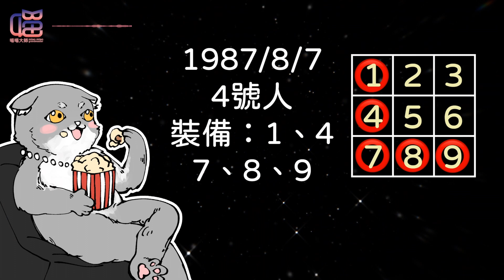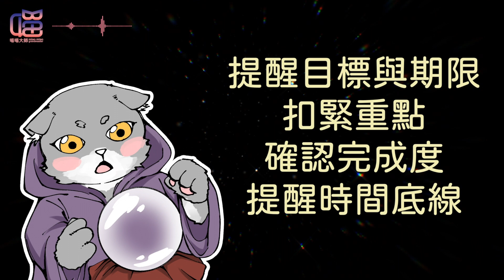面對新人類主管如何不崩潰？| 生命靈數2.0職場篇 | 喵喵大師 生命靈數 S3ep6 numerology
靈數2.0的新人類玩家已陸續成年進入職場，老闆主管們是否常常弄不懂怎麼回事？這些新人類要麼動力薄弱，只想把事情做完，要麼冒險精神十足，要他往右偏偏向左轉。
先別嘆氣，這是因為2.0靈數玩家大致分兩種，各有各的驅動方式，想知道？這集喵喵大師解釋給你聽。

👩‍🏫【生命靈數的計算方式】
請將西元的出生年月日，每個數字都視為單一數字，重複加到個位數字出現為止。例如：
1987/8/7=1+9+8+7+8+7=40，4+0=4，生命靈數=4，4號人。
2000/2/2=2+2+2=6，生命靈數=6，6號人。

😽  喵喵大師畫重點 ✍️
0:00 2.0的新時代
0:38 千禧後的關鍵字變化
2:14 如何帶領2.0下屬同事
4:00 喵喵大師的指引

數字是神提供給人用來確認真理的宇宙語言。 numerology 數秘學，俗稱「生命靈數」
如同八字、紫微、卜卦一樣。靈數、星座、塔羅可是西方的神秘金三角喔！
身為 Z世代 的你，不知道就落伍了~~~